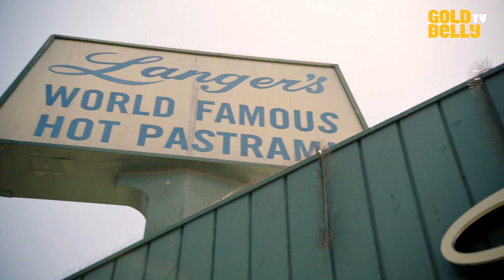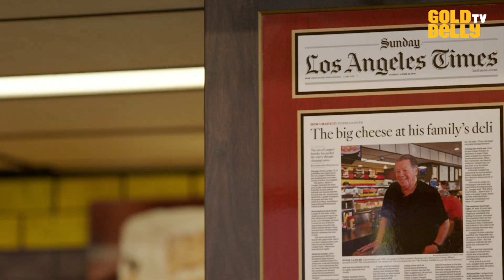Watch Langer’s Deli Owner Norm Langer Prepare Their Legendary Corned Beef & Pastrami Sandwiches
Watch Norm Langer, the owner of Los Angeles’ iconic Langer’s Deli, prepare their legendary corned beef & pastrami sandwiches on Goldbelly TV! Langer’s was founded by Norm’s father, Al, in 1963, and today it’s renowned as one of the very best Jewish delis in America and has won two James Beard Awards. Combined with their cornmeal-crusted, double-baked rye bread, this housemade pastrami and corned beef sandwich kit is any sandwich lover’s dream.